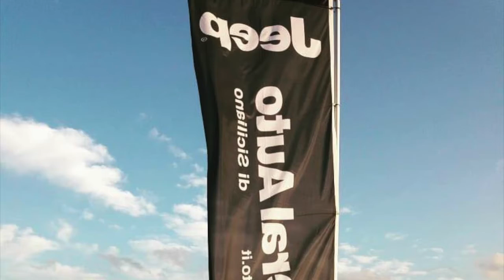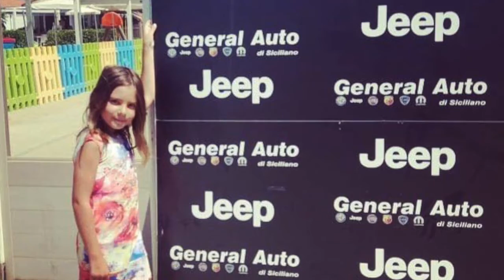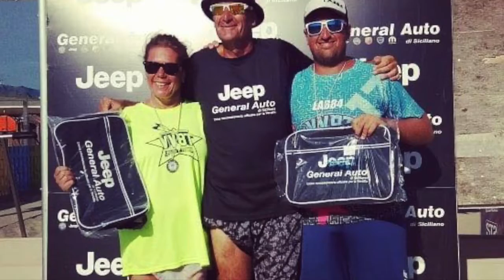1°Torneo di Beach Tennis Jeep General Auto